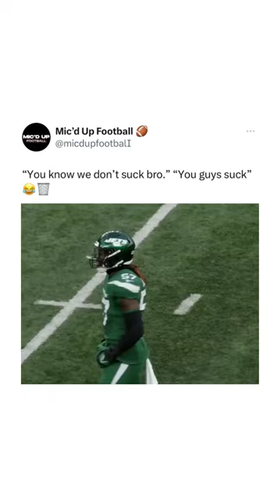"You Know We Don't Suck Bro."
🎟 Get $20 off your first purchase on SeatGeek with code: MICDUP